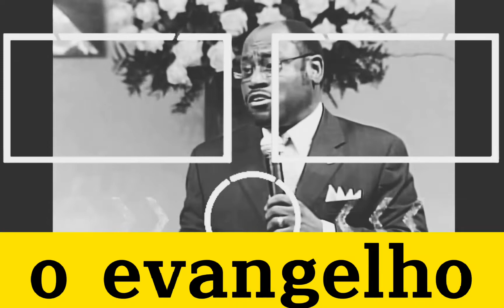Myles Munroe ENTENDA o Reino de Deus de uma vez por TODAS myles muroe Part 1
Myles Munroe com uma simples explicação, faz com que você  ENTENDA o Reino de Deus de uma vez por TODAS, uma palavra, uma palavra Rhema é tudo que você precisa, uma ideia, uma ideia original de Deus.
Dicas para você acelar sua comprensão :

A coisa mais importante na vida é o entender
a coisa mais importante para você entender o reino de Deus é entender | entendimento.

você pode ver em proverbio 4:7
O conselho da sabedoria é :
Nós temos que receber a sabedoria mas temos que ter entendimento.

Por que ?

porque quando não entendemos, o mal-entendido pode ser aceito como entendido.

o que é o entender ?
- conhecimento
- informação
- Sabedoria é a aplicação

Mas o entender, é compreender !!

Conhecimento é informação
você pode ter o conhecimento e não entender.

SABEDORIA, é a aplicação, é o fazer.

Você não pode aplicar aquilo que não entende
se você não entende a informação, então você vai aplicar a má informação.
Entender é a coisa mais importante para vislumbra o Reino de Deus.

a ignorancia é o oposto do entender !!

Deus disse : Meu povo é destruí por causa da ignorancia

Entenda
entenda

VEJA TAMBEM  A PALAVRA ORIGINAL DE DEUS PARA ENTENDER MAIS SOBRE O REINO NESSE PLAYLIST

Dr Myles Munroe a surpreendente IDEIA ORIGINAL DE DEUS [QUE REVELAÇÃO] Part 2

Myles Munroe nasceu em Nassau, Bahamas, em 1954. Graduou-se em educação, artes plásticas, e teologia. Obteve o mestrado em administração pela Universidade de Tulsa, e o grau de Doutor honoris causa pela Universidade Oral Roberts, atuando nesta em 1980 como professor adjunto da Faculdade de Teologia.

Atualmente, Myles Munroe viaja por todo o mundo realizando palestras para governos, líderes, empresas, escolas/ universidades e congregações, auxiliando mais de500.000 pessoas a cada ano no desenvolvimento pessoal e profissional, e ele recebe centenas de convites a cada ano para falar no mundo inteiro.

Dr. Munroe colocava ênfase em suas palestras e livros sobre o Reino de Deus e acredita que toda a Bíblia, junto com a mensagem de Jesus, girava em torno do reino e não uma religião.
Dr. Munroe participou do programa de Benny Hinn, This is Your Day, onde falou sobre o Reino de Deus e period palestrante frequente nas Convenções da Casa da Bênção.
Sua esposa, Ruth Munroe éco-pastora junto com ele da BFMI, e são pais de dois filhos Charisa e Myles Jr.